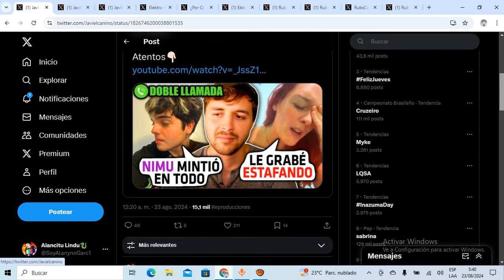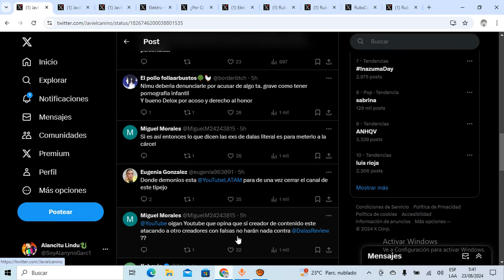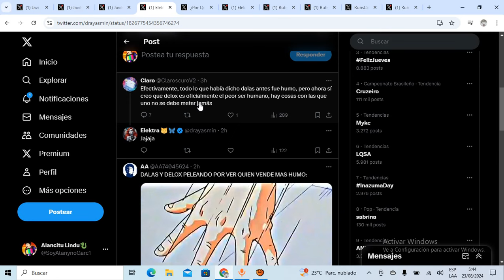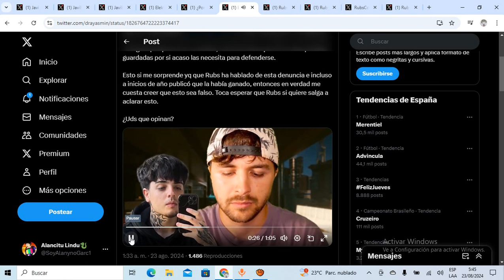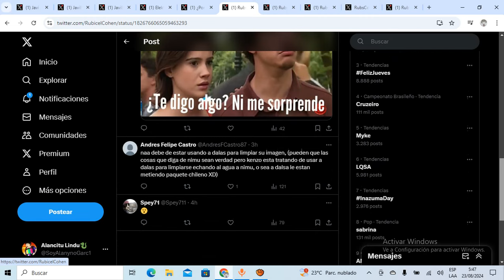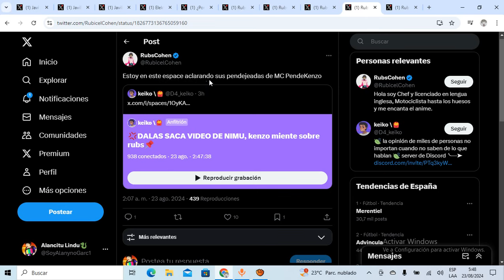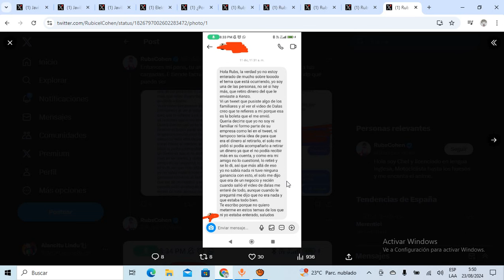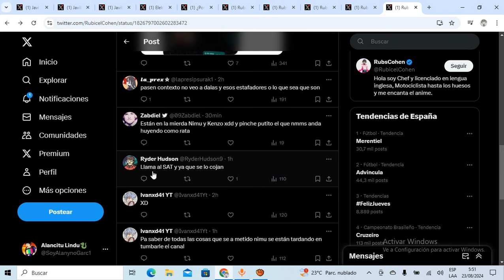🔴EXCLUSIVA🔴EX SIMP de NIMU (RUBS COHEN) DESMIENTE a EX de NIMU sobre la DENUNCIA que NEGÓ con DALAS!